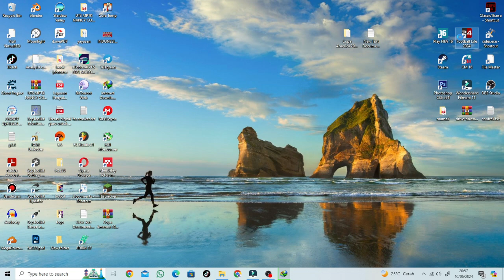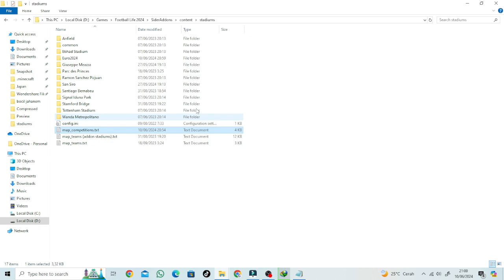PES 2021 & Football Life 2024 - New UEFA EURO 2024 Stadiums & Banner by Marlon Anthony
► List Stadium with new banner
Arena Frankfurt
Arena Gelsenkirchen
Arena Cologne
Arena Munich
Arena Stuttgart

► Notes
only for stadium server
compatible all patcg
size 2.2gb

► Credits : Marlon Anthony - papijonnnn, Seven7, captain8blunt

Timestamp
00:00 - 08:57 Stadium
08:57 - 10:15 How To Install